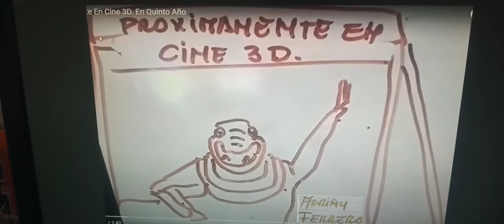Flynn Proximamente en Cine 3 D en Quinto